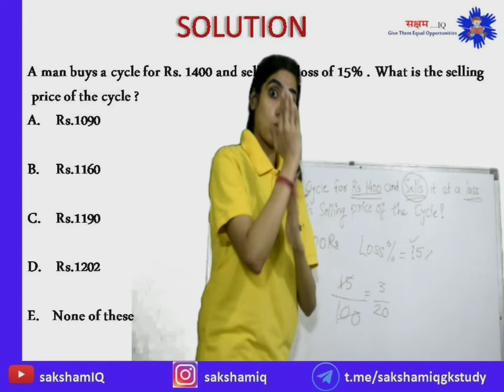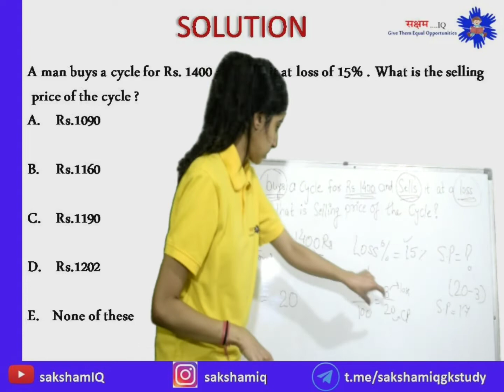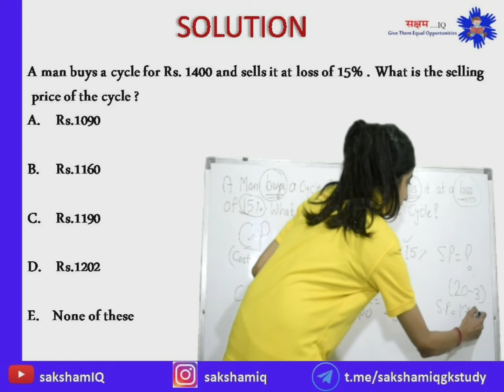Quantitative Aptitude # Solution # Insta Series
ibps#ibpsrrbclerk#sbi#iBPSRESULT#2022#SBI#sbiclerk#sbi#government#governmentjob#sbiclerkgovernmentexam#signlanguage